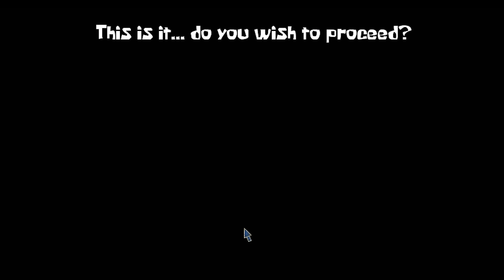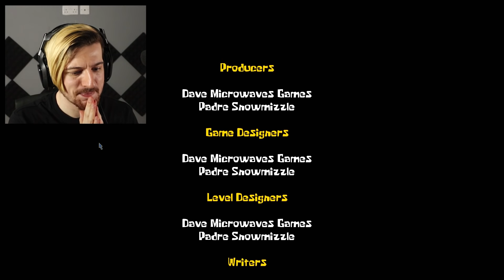WE GOT THE ENDING, BUT AT WHAT COST.. | Around The Clock at Bikini Bottom (ENDING)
Welcome back to the FINAL episode of Around The Clock at Bikini Bottom. So, we did it. We finally managed to reach the end of this (what felt like) endless adventure and what a fun experience it has been from start to finish.

Dave and the rest of the team, you should be incredibly proud of what you were able to create. The years of development were well worth the end result and I can't wait to see what you make next! Enjoy the video guys :)